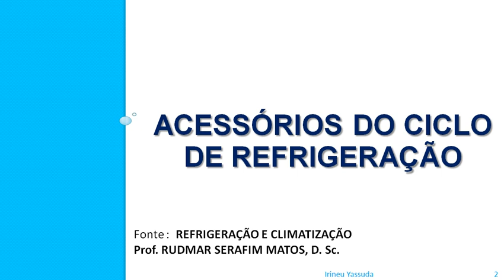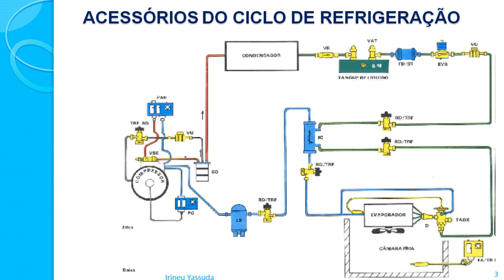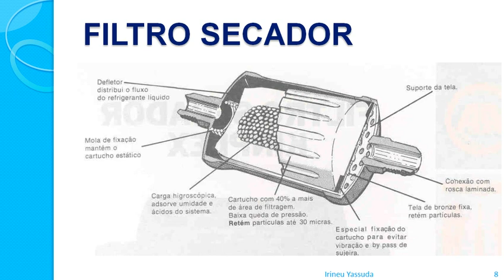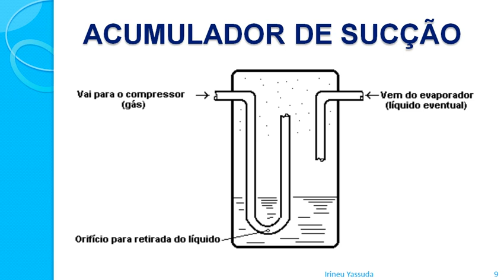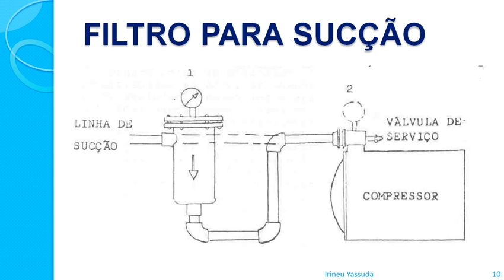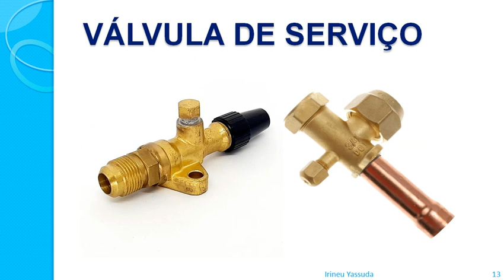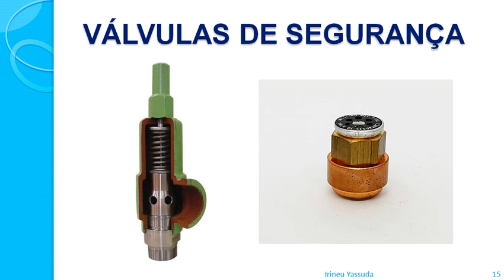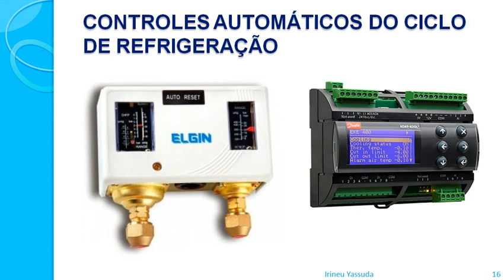Refrigeração e Ar Condicionado Aula 8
Componentes Acessórios do Ciclo De Refrigeração